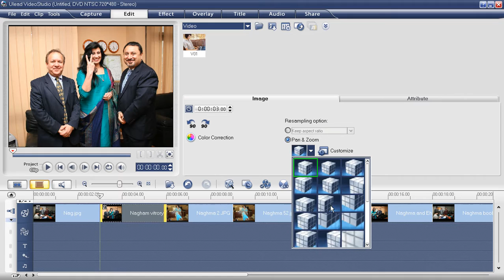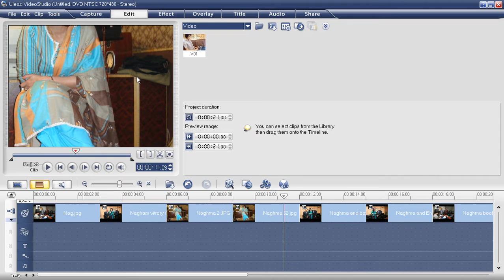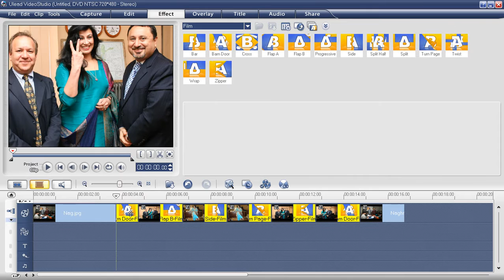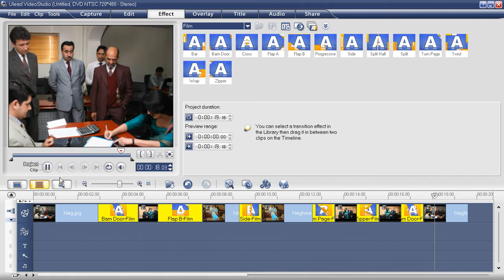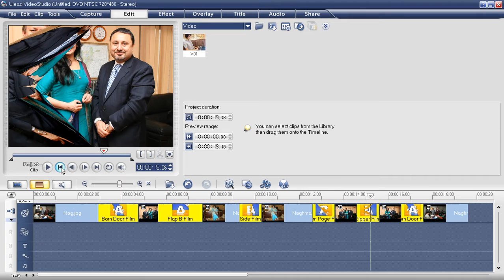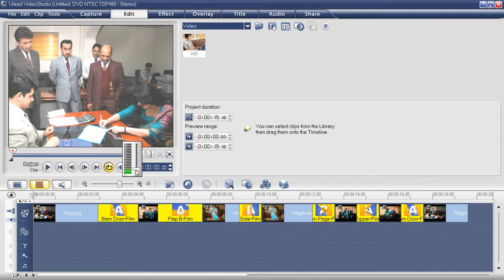2 DayUlead studio11